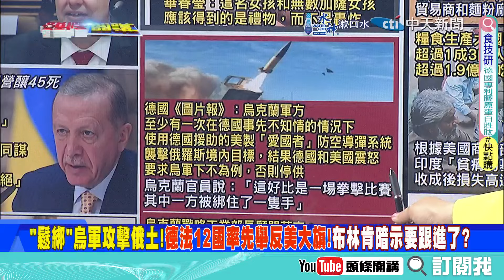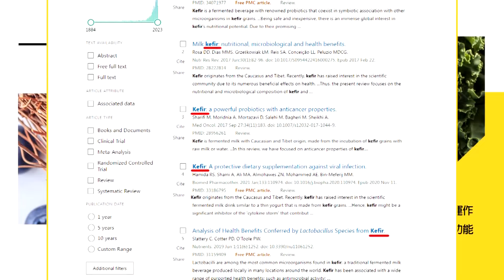草尼馬完蛋了!美羊駝發現禽流感病毒!｜美加速與莫德納簽mRNA流行性禽流感疫苗協議? 【頭條開講】精華版@頭條開講HeadlinesTalk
【頭條開講 LIVE】轟炸北京!選舉選到瘋?砸大錢!中國晶片3奈米對決西方!5年決勝負?美國軍事威嚇力吃老本!媒體下猛藥GDP5%拚軍事? 20240530完整版@HeadlinesTalk

請鎖定《頭條開講》YouTube頻道/每週一至週五20:00-22:00